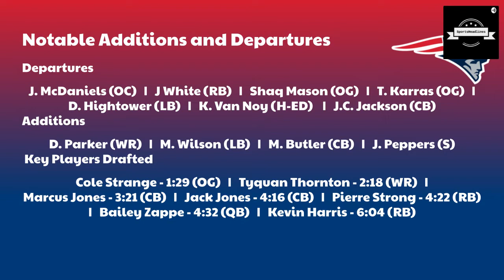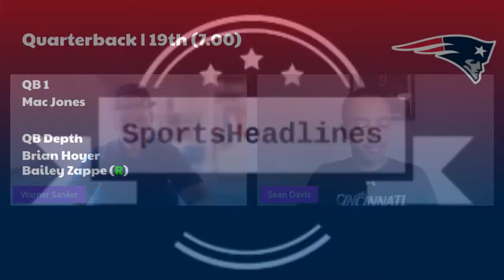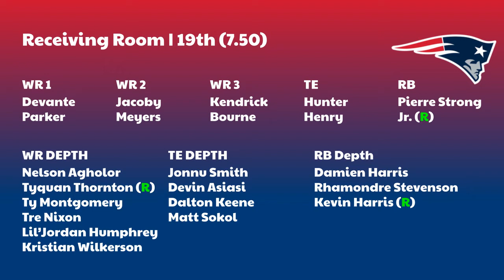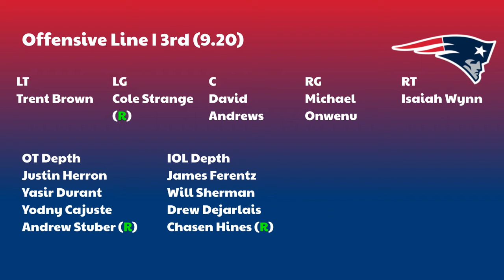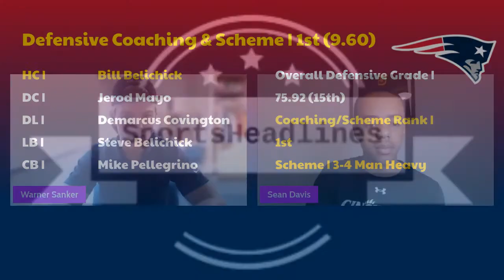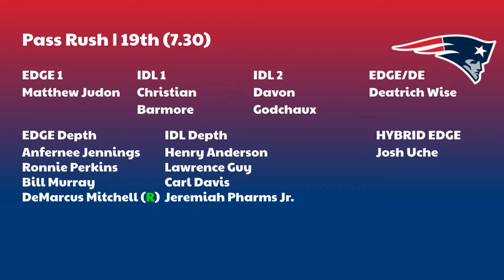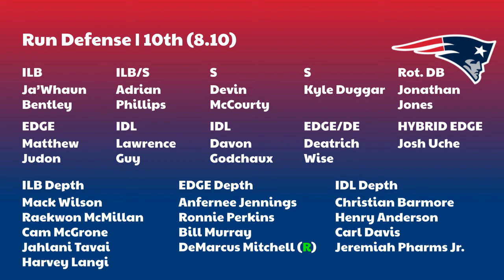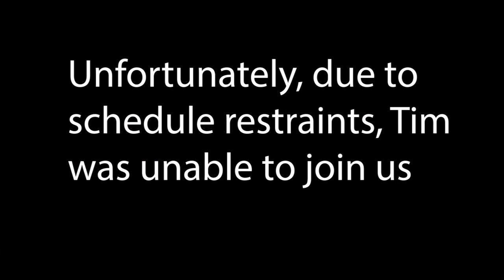2022 In-Depth Preseason Power Rankings | #16 New England Patriots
The guys are BACK!! Today they break down the New England Patriots roster, coaching staff, and schedule in an effort to project how this Patriots team will perform in the 2022-23 season. The breakdown starts with the players lost and brought in over Free Agency and the NFL Draft, featuring grades and rankings for every facet, from coaching and position rooms to schemes, with the Vegas over/under and schedule projections at the finish.
**ALL GRADES ARE OUT OF 10, WHERE THE AVERAGE IS 7 * The grades are NOT Madden ratings**

Follow Sean on Twitter @Sean_Davi
Follow Warner on Twitter @WarnerSanker